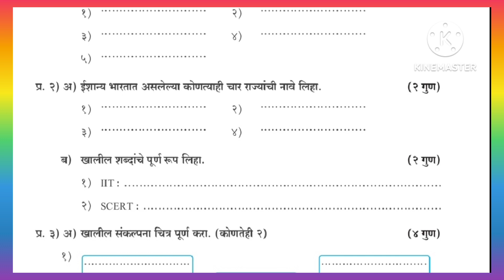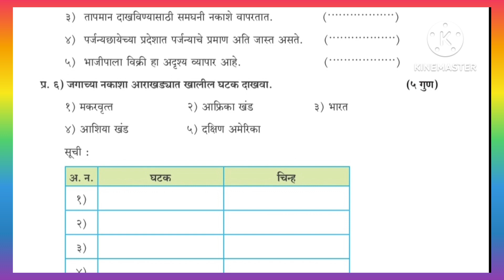सेेतू अभ्यास 2023/इयत्ता दहावी/सामाजिक शास्त्रे/पूर्व चाचणी/Purv Chachani/10th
सेतू अभ्यास 2023/पूर्व चाचणी/प्रश्नपत्रिका/इ. 6 वी ते इ. 10 वी/विषय- सामाजिक शास्त्रे/setu abhyas 2023 purv chachani question paper